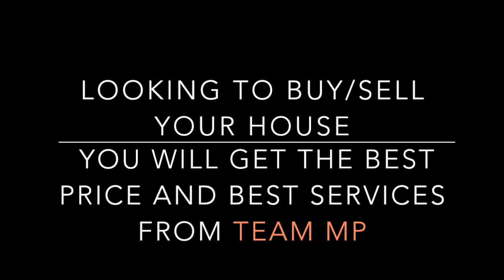in talks with Hamza & Bhav | Lakeshore Cricket League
In talks with Hamza & Bhav of Blasters C.C